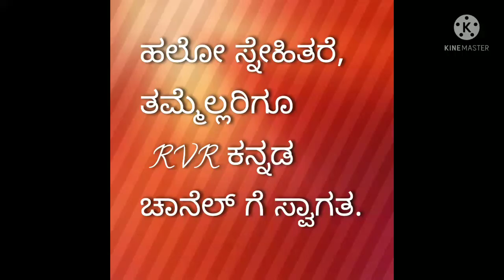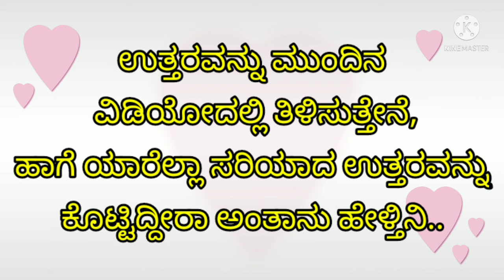ಚಿತ್ರಗಳ ಸುಳಿವಿನ ಸಹಾಯದಿಂದ ಊರುಗಳ ಹೆಸರನ್ನು ಕಂಡು ಹಿಡಿಯಿರಿ...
credits
channel : ncs